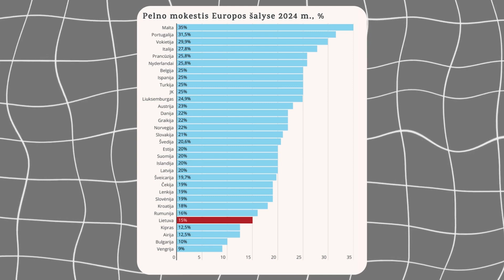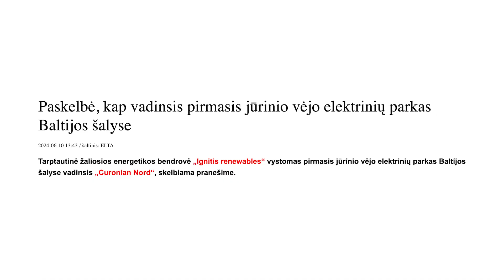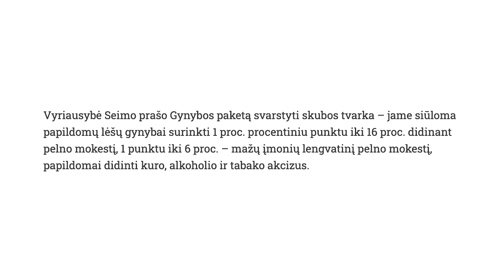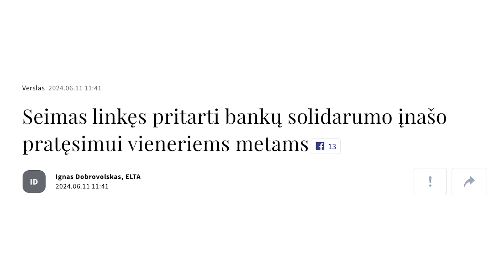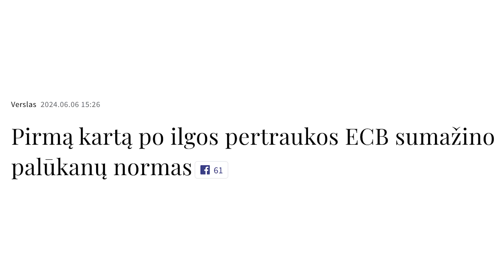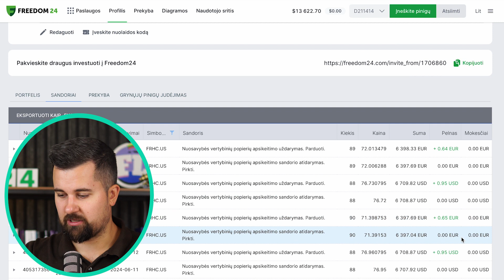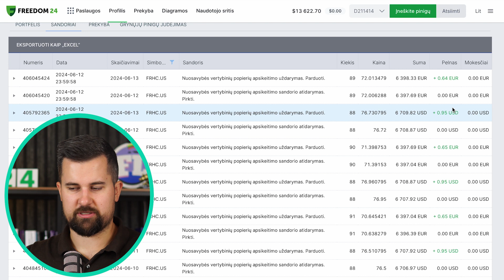Finansų naujienos - Mažinamos palūkanos | Brangstantis kuras | Saulės elektrinių paklausa ir kita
- Pradėk įdarbinti pinigus kartu su manimi ir gauk bonusų!

Nemokamai atsidaryk Freedom24 vertybinių popierių sąskaitą ir gauk prieigą prie:
- 1,000,000 akcijų, biržoje prekiaujamų fondų (ETF), ateities sandorių ir kitų finansinių instrumentų.
- Klientų aptarnavimo

Turinys:
00:00 Finansų naujienos
00:35 Didinamas pelno mokestis
01:28 Paraiškos saulės elektrinėms
01:56 Elektros energijos apskaitos būdai
02:38 Nauji vėjo jegainių parkai Lietuvoje
03:07 Brangsta bilietai į Smiltynę
03:28 Akcizas kurui
03:52 Bankų solidarumo mokestis
04:12 Nauji įsipareigojimai TAXI pavežėjams
05:06 ECB mažina palūkanas
05:56 Investavimo idėja
07:11 Apibendrinimas